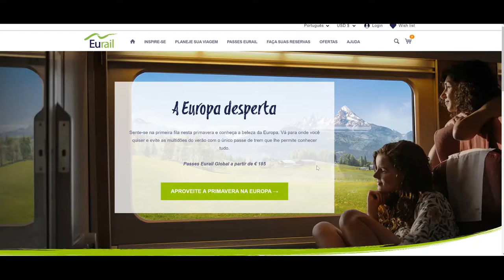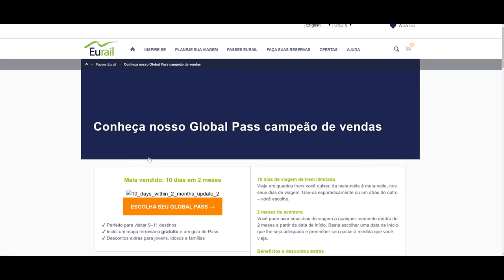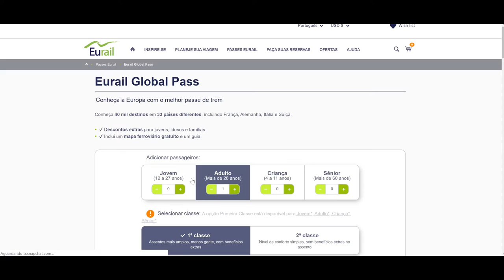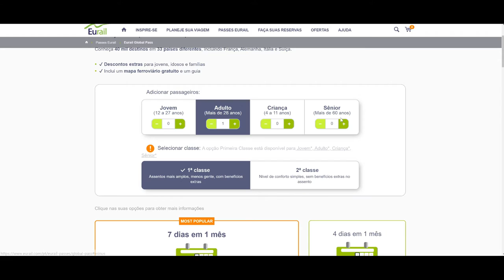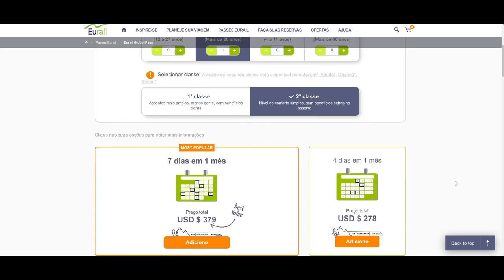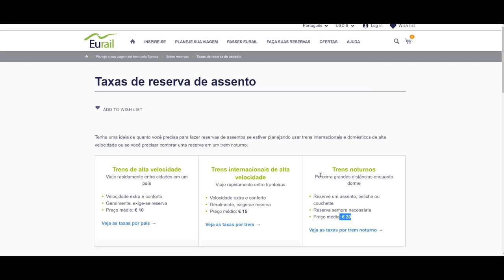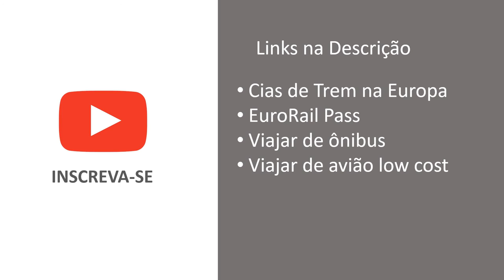Como é viajar de trem na Europa - Quanto custa, vale a pena ?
Saiba como é viajar de trem na Europa, quais as companhias de trem, quanto custa, como planejar sua viagem de trem - Guia Completo.

O trem é recomendado para viagens mais curtas ou de média distância.
Com certeza é o meio de transporte mais prático e confortável para se viajar na Europa.

No entanto pode ser a maneira mais cara de viajar na Europa, as sabendo se planejar você pode tirar vantagem desse meio de transporte incrível.

Como funciona o Eurorail Pass ?

O Eurorail Global Pass é uma dessas alternativas em que você poderá fazer várias viagens de trem com um único passe, clique no link para consultar os planos e encontrar o mais adequado para você.